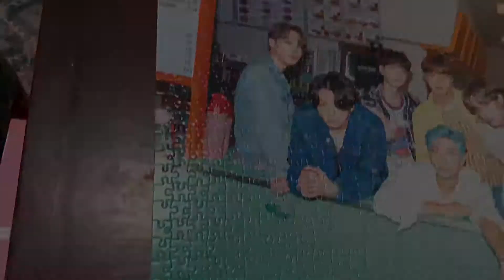BTS Dynamite Puzzle Timelapse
Took 2 half days to finish this puzzle. Plus we're missing a few pieces we think the dogs ate. Ha!